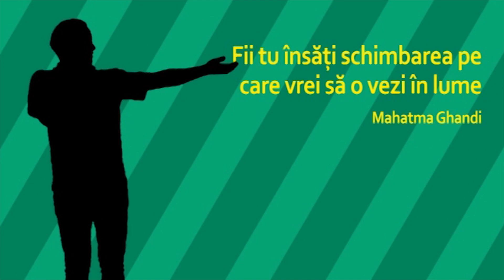Despre autosabotare- Zoltan Veres